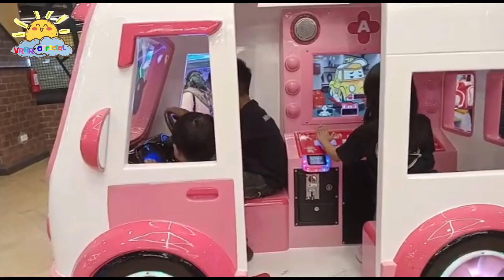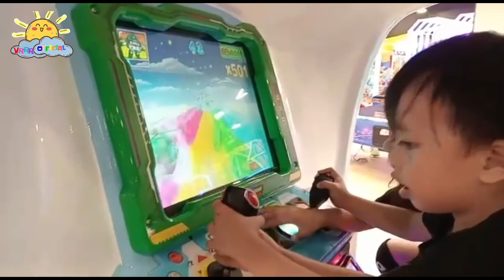Sunset dan Timezone Mall Nipah Makassar || VR Family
Haloo teman” Selamat datang di channel kami,,Video kali ini bercerita saat kami  pergi ke jalan-jalan Mall Nipah yang berada di Jl.Urip Sumoharjo Panaikang Kota Makassar.
Design Mall nya sangat unik karena ada ruang indoor dan outdoornya jadi kita bisa menikmati pemandangan kota makassar dan Sunset nya.
Lalu kami juga bermain di Timezone nya,,kami sangat senang karena banyak permainan yang bisa kami mainkan.🤗

Mau liat keseruan kami saat menikmati Sunset dan bermain di Timezone??
Yuuk nonton videonya sampai habis yaa..🤗